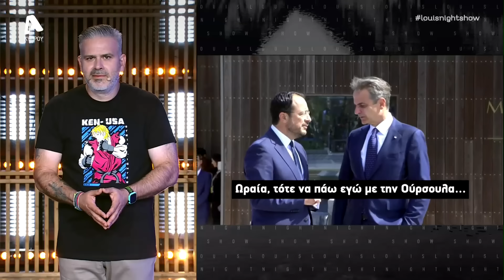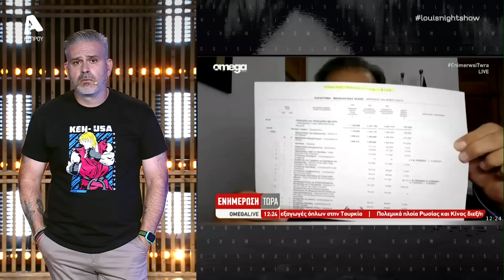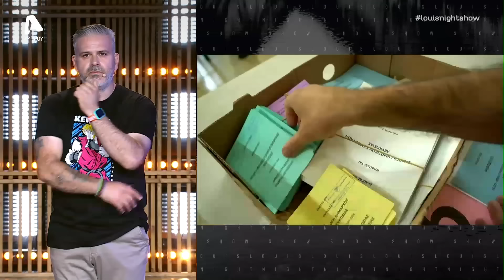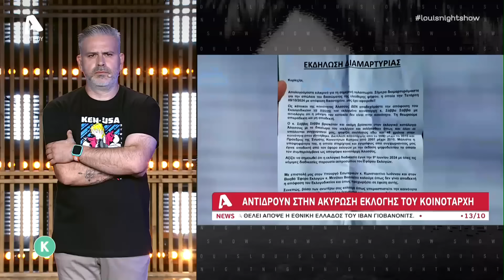Λούης Night Show | Σ9 Επεισόδιο 4 | Παρασκευή 18/10/24